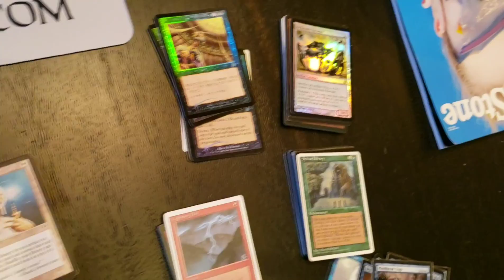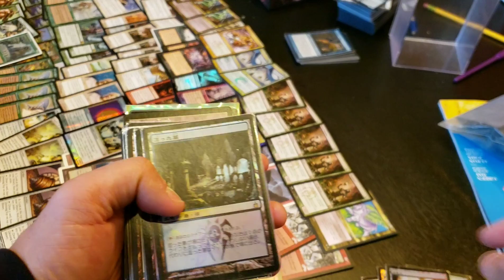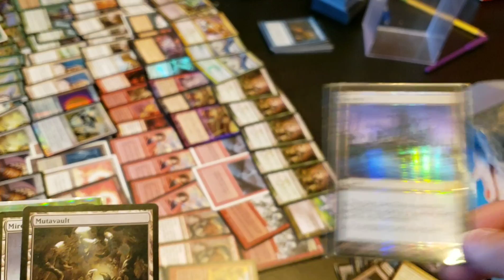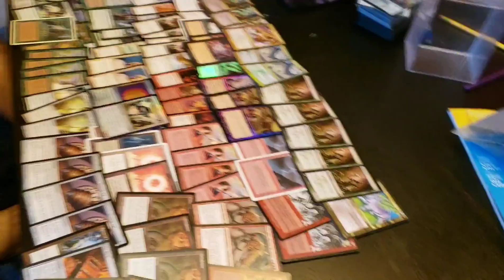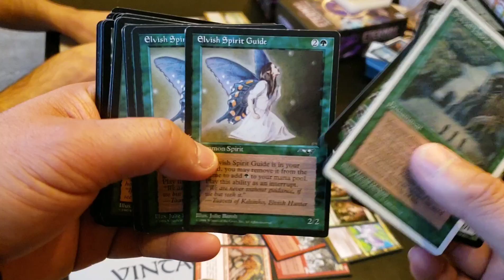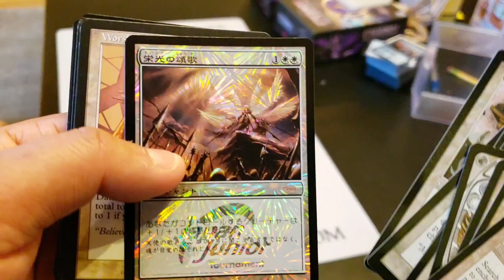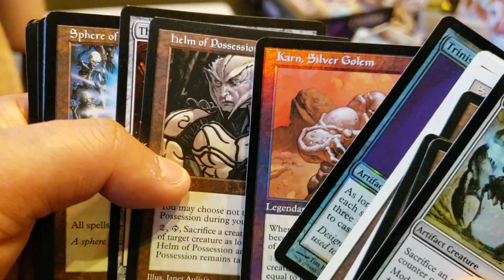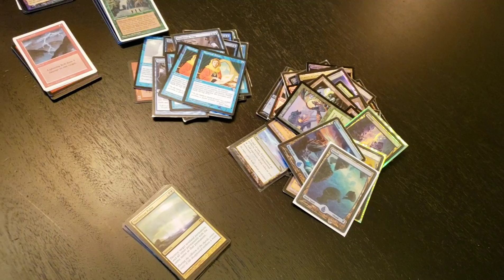VintageMagic.com SELLING OUT of Old School Magic .... Modern, Commander, EDH, Pioneer, Standard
My friend David is helping me sell the NEWER cards we have that I never have time to sell.  If you want to buy anything in this video or contact him for other cards in the future or present...David is a great resource.